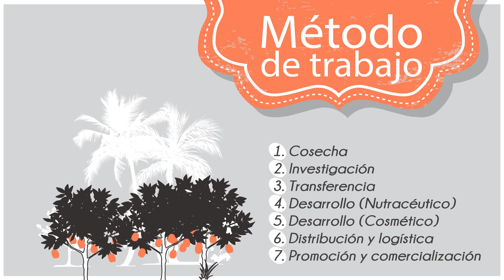Procesos de producción y transferencia, Instituto SINCHI